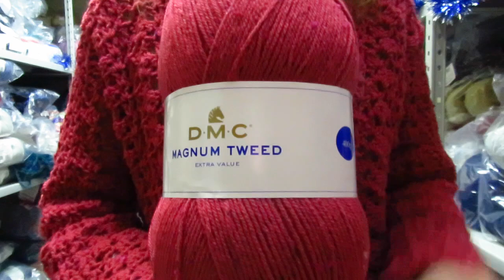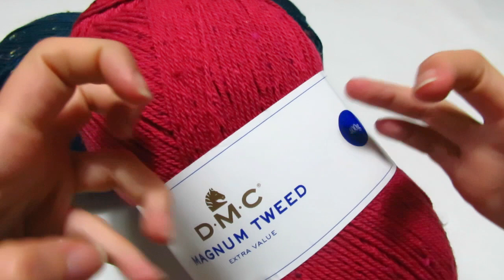Cardigan Strawberry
Questo Cardigan lungo e dal motivo semplice è stato realizzato con 2 gomitoloni del filato Magnum Tweed cod 055 e l'uncinetto del numero 5.5.